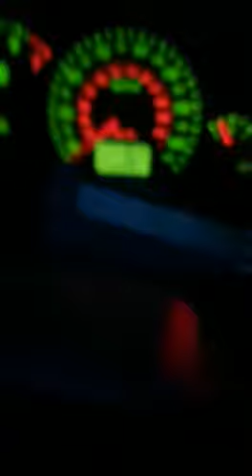Focus RS mk1 - the battle is won! NO ERRORS ALL CODES FINALLY CLEARED!!!!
hEY PEOPLE HOPE YOU ARE ALL WELL - Had ABS lights on for a LONG time - after 2 different looms , 3 different sensors and then finally changing front bearings solved the issue - WELL - normally it clears it self - but on this occasion had to clear codes using FORSCAN!